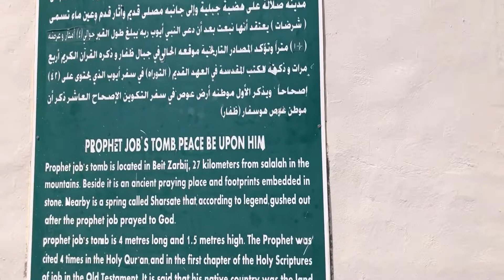আইয়ূব নবী (আ:)এর মাজার বন্ধ পেলাম,বিবি রহিমার কূপ দর্শন ..,,